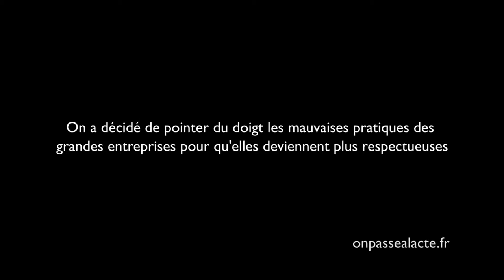Juliette Renaud dénonce les mauvaises pratiques des entreprises (version longue)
Juliette œuvre pour plus de justice et d'égalité : "le modèle économique actuel conduit à un certain nombre de violations des droits des populations {...} j'ai envie de faire quelque chose donc j'essaye de le faire à mon niveau".
Pour ça, elle s'est engagée avec l'association "les Amis de la Terre" pour organiser "le Prix Pinocchio". Il s'agit d'étudier sérieusement les mauvaises pratiques de grosses entreprises et leur décerner, à la manière des Oscars, 3 prix :
    "Une pour tous, tout pour moi" qui dénonce la surexploitation des ressources naturelles
    "Plus vert que vert" qui dénonce le green-washing
    "Mains sales, poches pleines"  qui dénonce l'opacité financière et le lobbying
Le prix est décerné à partir des votes des internautes à l'échelle internationale.
L'idée :
    dénoncer l'écart entre les beaux discours des entreprises et "la réalité sur le terrain qui est faite de violation aux droits de l'homme et de l'environnement"
    faire reconnaître la responsabilité légale des entreprises sur ce qu'elles font dans les pays du sud, au travers de leurs filiales et leurs sous-traitants.
Et ça marche ! Il y a de plus en plus de votants et les entreprises réagissent soit en réfutant, en repensant leur communication ou encore en revoyant certaines de leurs méthodes.
Pour Juliette, cet engagement est une manière de participer au changement de société : "On ne respecte pas le droit des peuples à décider de ce qui se passe sur leur territoire et c'est ça que j'essaye de défendre."